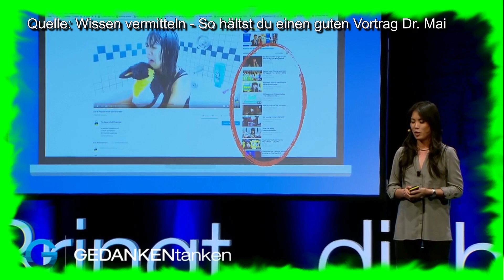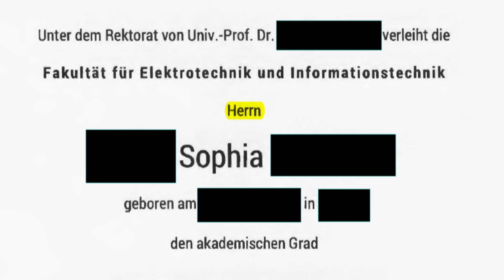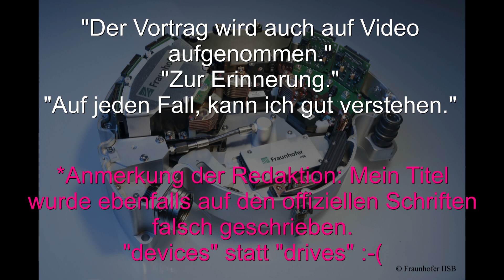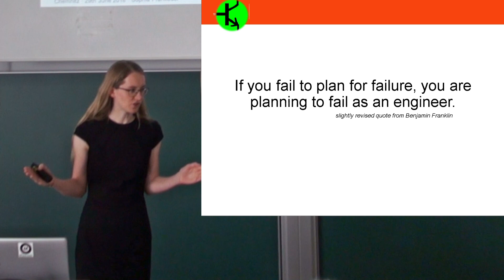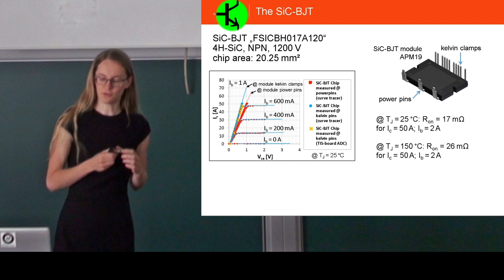Warum heißt dieser Kanal Transistor? | Transistor Kanalvorstellung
Kanalvorstellung Transistor
Referenzen:
Fachkonferenz für Leistungselektronik und ihre Anwendung: Socken in Sandalen Profifußoutfit

video filmed, edited and researched by Sophia Transistor